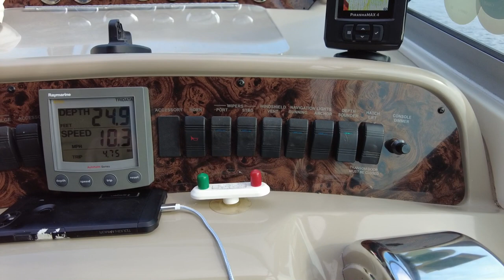Cruising From Port Severn to Lock 42 - Summer Cruise '21, Episode #6. Sea Ray Boating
In this episode, we leave the top side of Lock #45, Port Severn, to continue eastward to Lock #42 for the evening. Another lovely day on the water and we were happy to be fully committed to spending the balance of our summer holidays cruise back on the Trent Severn Waterway.

For a look at nearly 100 DIY boat repairs videos, check out my 'How I Did It - Boat Repairs and Upgrades' playlist;

+++ Join the husband and wife cruising & traveling couple - the 'Boogaboo Crew' - as we set sail to fun & adventure! Watch Hundreds of original Boating & Travel videos, join us on Facebook, Instagram and much more, all

Boat Specs (Current boat, as of 2020/21);
- Model: 1998 Sea Ray 330 Sundancer
- Length (bow to transom): 33’-6”
- Beam: 11’-5”
- Dry Weight: 11,200 lbs
- Fuel Capacity: 225 U.S. gallons, 850 litres
- Draft: 33”
- Dead Rise: 17 degrees
     freshwater cooled, rated at 310 HP
- Generator: Westerbeke 4.5 Kw BCGTC @ 60 Hz, gasoline powered &
     carburated
- 12,000 BTU, reverse cycle heating/air conditioning
Known as the best fresh water cruising grounds in the world, Georgian Bay is located in the heart of the Great Lakes and forms part of Lake Huron. Renowned for is rugged beauty, Georgian Bay has been attracting adventurous boaters for over a century, but it's rocky shoreline and challenging navigation routes are not for the faint hearted and must be approached with the greatest care and respect. I'm happy to share our own adventures through this inspiring area with my 'Georgian Bay Boating' Playlist

Equipment Used (** Updated list, July/21)

- Sony NXU-30 hand held video camera w/Wide angle lens
- GoPro Hero 7 Black, on GoPro suction cup mount
- Google Pixel 3 XL for still photos + supplemental video
- Editing done with Vegas Movie Studio 11
- Mobile Data via Rogers Wireless